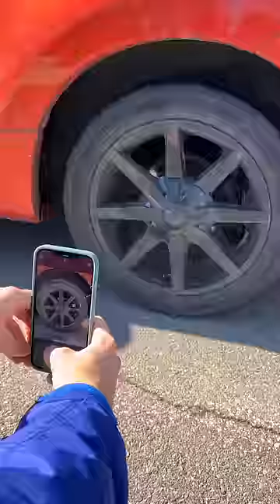FLAT TIRE PRANK ON EMPLOYEES